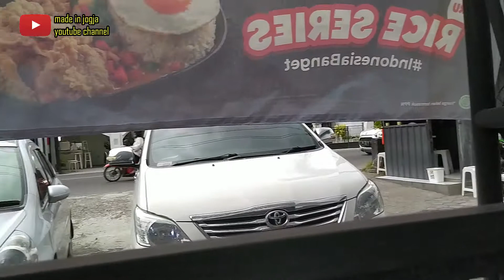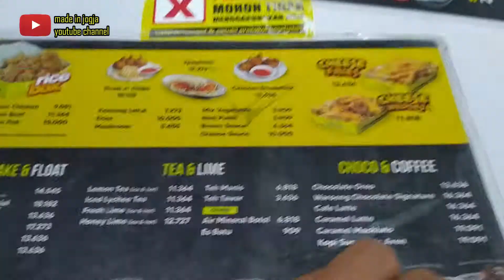Waroeng Steak - Sekali-kali makan steak harga terjangkau..